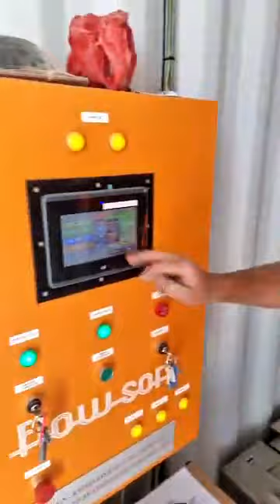Louis Liebenberg live 13/09/2022